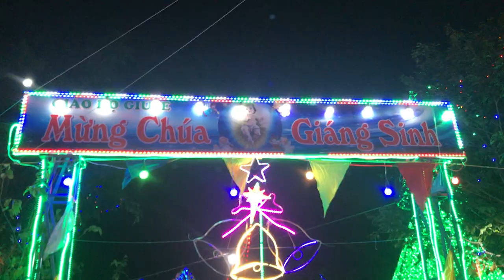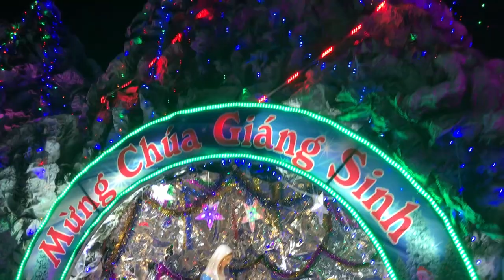Giáng sinh Giáo xứ Phước Lâm 2018 - Lung linh,nhộn nhịp,rộn rangf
Giáng sinh Giáo xứ Phước Lâm 2018
Hang đá các giáo xứ Phước Lâm - Phước Hưng - Hải Lâm lung linh ánh đèn,rộn ràng không khí giáng sinh.